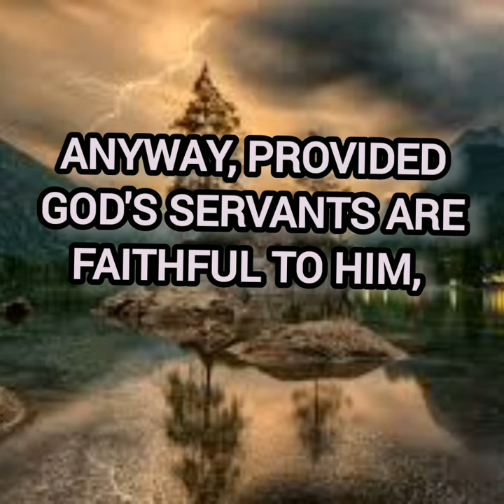St. Louise de Marillac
Saint quote pf the day March 14.